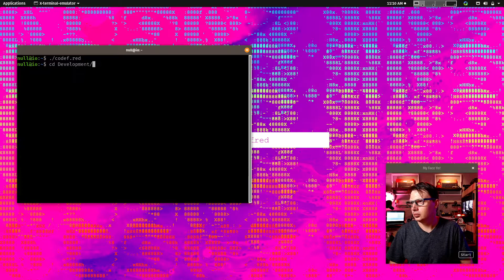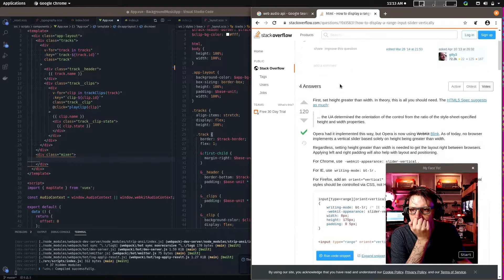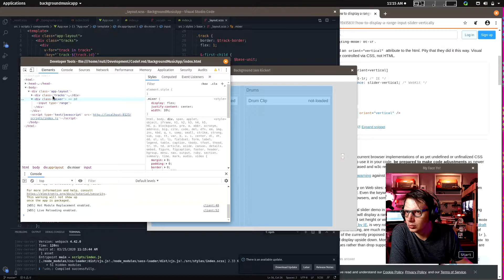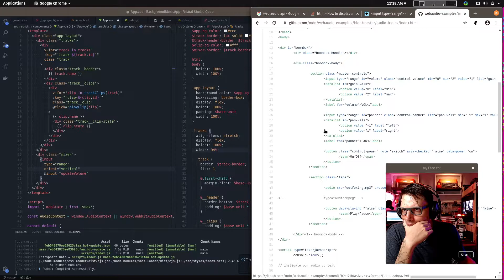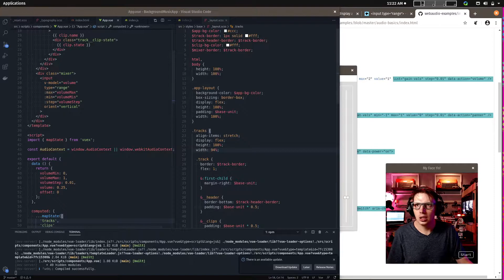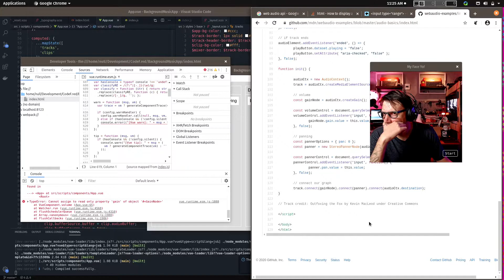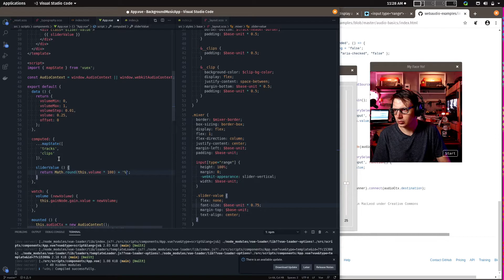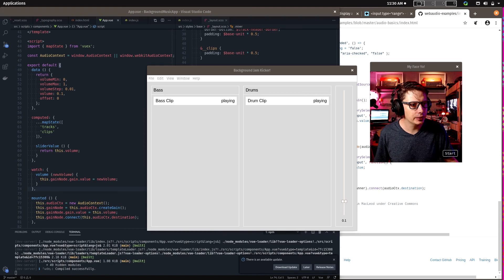Background Music App - 09 - Volume Control with the Web Audio API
Using the Web Audio API's gain node I wire in a volume control to turn down the master output from the app. I wire it all into a range slider which I've set to display veritcally.

About the project:
Another quick build for an app to be used to help me develop this channel. This time it's a background music player / generator that'll take in audio clips, categorize them, and then generate a dynamic soundtrack to the videos.